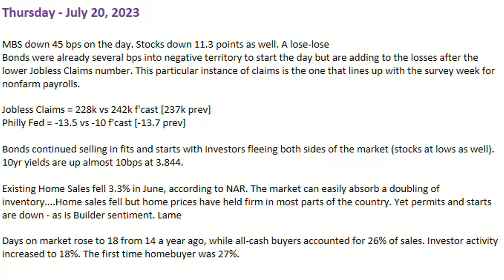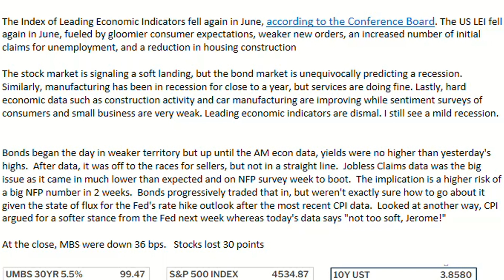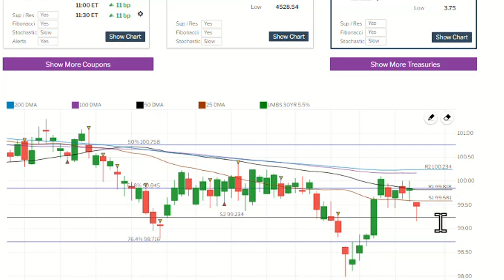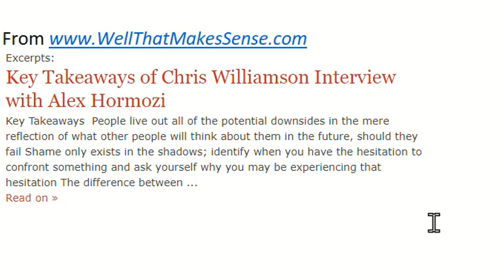Mortgage Today 7/20: Recession Predictions & Housing Market Flux - Market Update in Under 5 Minutes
MBS and stocks declined significantly on the day. Bonds were already negative, worsened by lower Jobless Claims and Philadelphia Fed index. Housing market shows mixed data with falling home sales but steady prices. Leading Economic Indicators dropped due to weak consumer expectations and employment figures. Markets suggest a soft landing, but the bond market predicts a recession. Economic data led to increased bond selling. MBS down 36 bps, stocks lost 30 points.